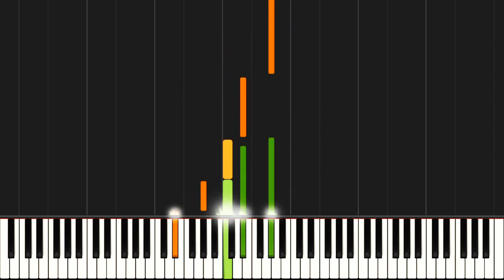Album-Leaves (Part 1): S.166h-n - Franz Liszt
Franz Liszt: Album-Leaves/Albumblätter/Albumblätt (Part 1)

0:00 - Album-Leaf "Andante Religioso", S.166h
Andante religioso, of which there are at least two examples extant, is an extended quotation from the early Harmonies poétiques et religieuses.

2:15 - Album-Leaf "Andante Religiosamente", S.166j
Andante Religiosamente is an short quotation from the early Harmonies poétiques et religieuses.

3:10 - Album-Leaf "Friska", S.166k
The Weimar archive (Goethe and Schiller archives) contains a folder of miscellaneous sketches and fragments under the shelf-mark Z12, whence comes the undated and otherwise unidentified Friska. The present writer is of the opinion that the page dates from the same period as Liszt’s other Hungarian pieces from the 1840s.

3:26 - Album-Leaf S.166l
The Album-Leaf in A flat major, S166l is also in Weimar, and produces some very original harmony in its touching efforts at counterpoint.

Albumblätter für Prinzessin Marie von Sayn-Wittgenstein (Album of Princess Marie zu Sayn-Wittgenstein), S.166m
The four pieces following – Lilie, Hryã, Mazurek and Krakowiak – are all based on Polish folk melodies – two songs and two dances. All of these little pieces must have made excellent gifts for a gifted child.

"Lilie" No.1: 4:26

"Hryã / Hyué" No.2: 5:05
Liszt reused the Hryã song for the first piece of the Glanes de Woronince.

"Mazurek" No.3: 5:47

"Krakowiak" No.4: 6:33

7:14 - Album-Leaf "Freudvoll und leidvoll", S166n
Untitled in the manuscript, the music is clearly based on the song from Goethe’s Egmont that Liszt had composed in 1844.
(notes by Leslie Howard)

All of the MIDI of these album leaves were made by TheModica Liszt, and the scores of them are available on IMSLP!